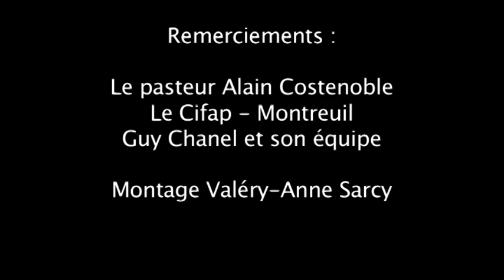Oh Fortune Puissante Michel Pignolet de Monteclair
2ème Air de la Cantate pour Soprane et Basse Continue
Michel Pignolet de Montéclair (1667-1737)
Enregistré et filmé par le CIFAP - Montreuil
au Temple St Marcel Paris 5ème
en Avril 2010
Tous droits de diffusion réservés